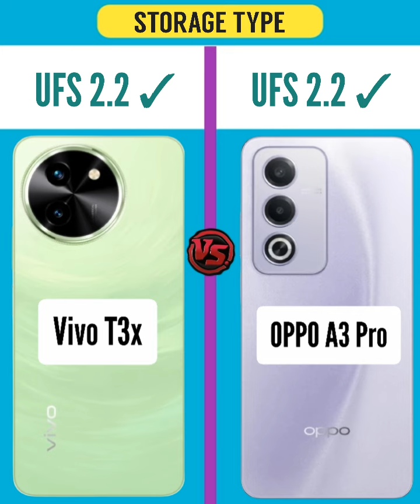Vivo T3x vs Oppo A3 Pro